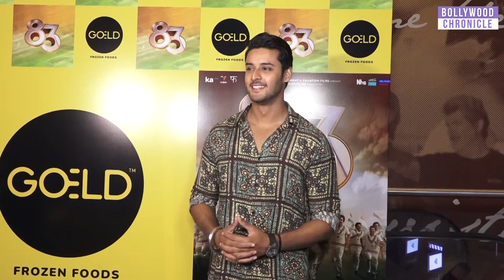Sanaya Pithawalla & Others At Screening Of Film 83 || Bollywood Chronicle